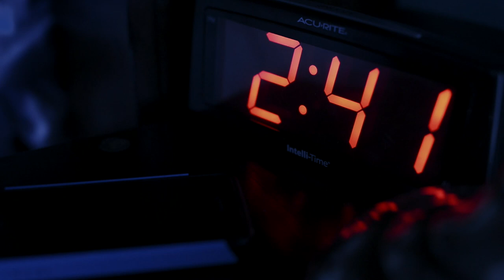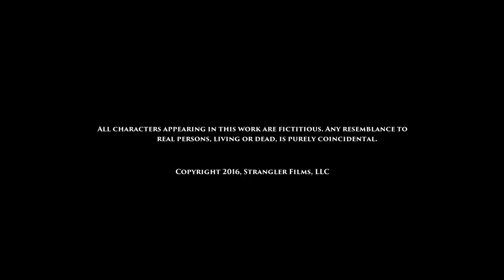THE GRINNING MAN - Horror Short Film - Scary Endings 1.9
INSPIRED BY TRUE EVENTS. While house sitting his aunt's house, Karl Ardo gets a strange phone call in the middle of the night from an entity calling himself Indrid Cold - also known as The Grinning Man. As Karl goes to confront the stranger at the front door, he is about to experience something terrifying and unimaginable.

Starring Adam J. Yeend (Brentwood Strangler, Liz & Dick) and Grant Geller (Gotham Adjacent)
Featuring the voice of Dichen Lachman (Dollhouse, The 100, Agents of S.H.I.E.L.D.)

Directed by John Fitzpatrick
Written by Adam J. Yeend

Cinematography by Nicholas Kaat
Edited by Brian Chandler
First Assistant Director: Damien Bodie
Key Makeup by Ericka Cho
Visual Effects by Jessica Chandler and DJ Summitt
Special Thanks to Zach Becker for the Ingrid Cold sketches
Special Thanks to Cerina Vincent

Produced by Brian Chandler, Jessica Chandler, Ryan Dillon, John Fitzpatrick, Sarah Fitzpatrick and Adam J. Yeend.

Turkish subtitles courtesy of +izmirli cimbomlu

"The Grinning Man" is the ninth episode in the "Scary Endings" monthly Short Horror Series.